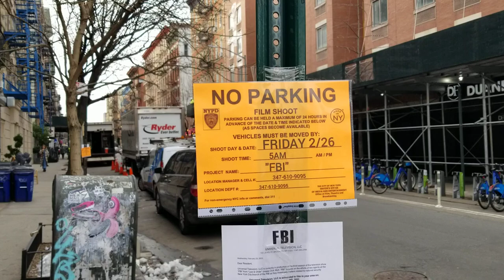The Filming of the TV Show FBI in the East Village in New York City.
The Filming of the TV Show FBI in the East Village in New York City.  Filmando un  episodio de television que se llama FBI en el barrio del Este en la Ciudad de Nueva York.